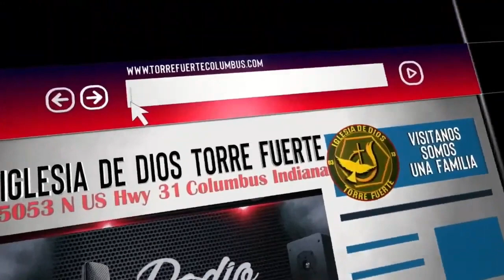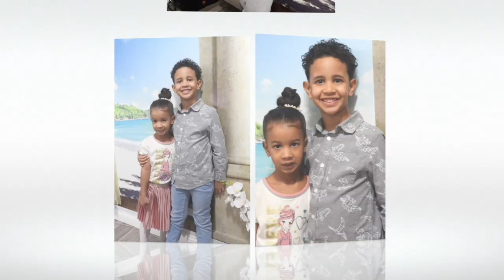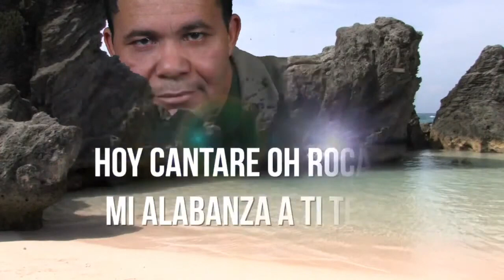Edificando la familia musical HD